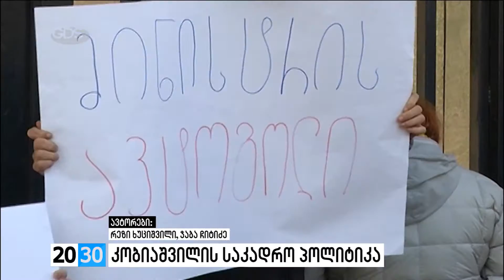კობიაშვილის საკადრო პოლიტიკა /2030 (13.01.2016.)/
✔საკადრო გადაადგილებები და ახალი სახელფასო სისტემა ფეხბურთის ასაკობრივ ნაკრებებში. სფფ- ის აღმასკომის სხდომა აქციის ფონზე და ფეხბურთის განვითარების ახალი გეგმა. აქციის მონაწილეთა მოთხოვნა და კობიაშვილის პასუხი - დღეს 2030-ში.